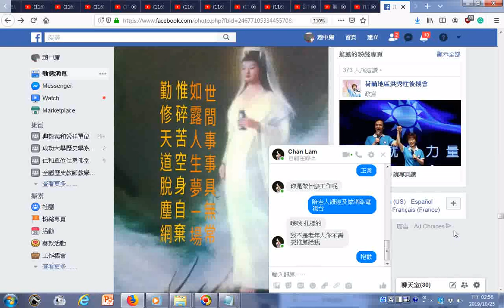觀音菩薩像+3 Treasures英文三寶 發一崇德前賢版女聲中英文對照部分